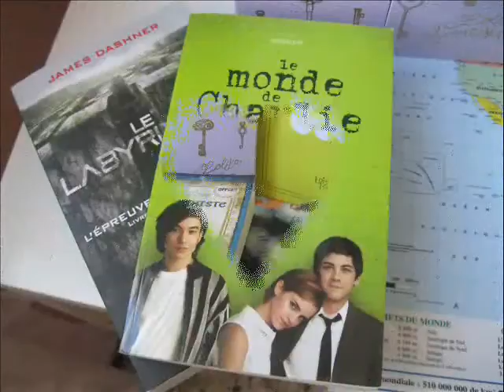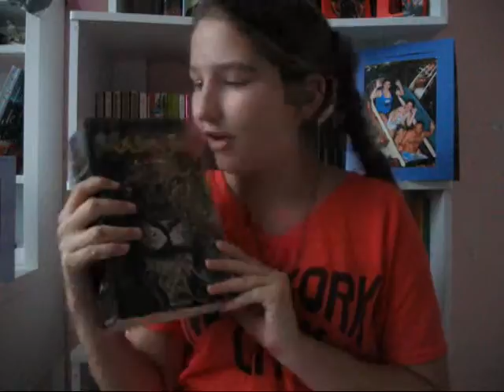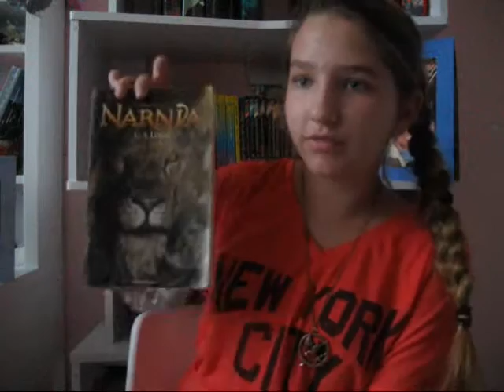Challenge : A la conquête des gros pavets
Coucou les loulou déroulez la barre pour en savoir plus !!

Petite vidéo de présentation pour ce Challenge, dites moi si vous y participer ou pas !! Dites moi tout !!

Je film avec mon appareil photo Canon

Et fait le montage avec Windows Movie Market

Musique pour l'introduction : Hakuna Matata du Roi Lion (Disney)

Plein de gros bisous !!